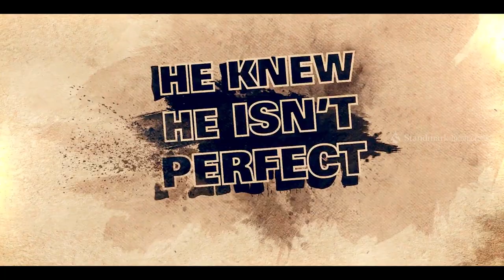MY TURNING POINT | SEASON 2 | INTRO | ROOPESH SHETTY | STANDMARK INCORPORATED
‘My Turning Point ’ Season 2  Rock Star Roopesh shetty shares with us an Motivational story from his  School Days  and her turning point.

Cinematographer :  Vishal Vamanjuru
Camera Associate : Goutham Vamanjuru
Editing and VFX : Deekshith Kumar Uppala
Concept Editors : Shabarish Hebbar Kabbinale, Shandev
Production Head and Marketing : Deeraj Kottary
Production In charge : Nithesh JK, Pavan Kumar, Sharan Bhanjan, Raksha Rai, Kirthi Salian
Production Partner  : Smile N More
Venue  Partner  : Citadel Mangalore
Title Design : Sudhakar Sudhi
Concept By : Srikanth Srinivas
Special Thanks : Ashwini Kottary, Pratvik Ganiga, : Shabarish Hebbar Kabbinale, Nagarjun Mangalpady, Citadel Builders.

Video Clip : Yekka Saka, Girgit